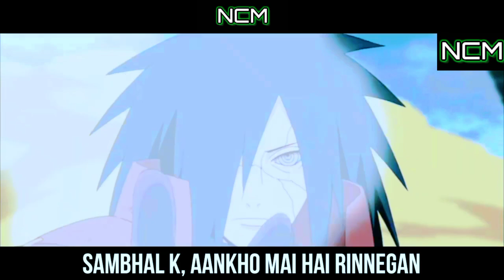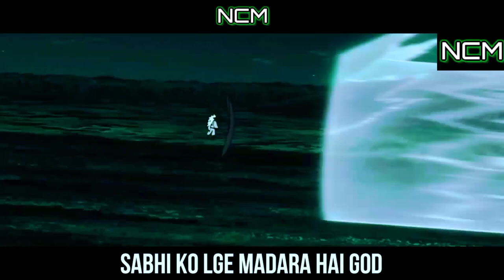Madara Hindi Rap - Maut Ka Naach(slowed reverb) By Dikz | Hindi Anime Rap | [ Naruto AMV ]madara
Song Credits -

Song Written By: Dikz Perfromed By: Dikz
Perfromed By: Dikz

Music Produced By : Pendo Mix Mastering By: Rage